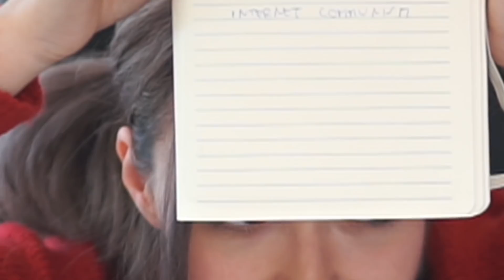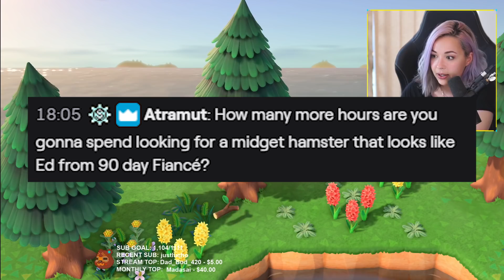FINDING MY DREAMIE AFTER 1,000+NMTs 😱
In today's episode we go searching for another dreamie of mine and on these Nook mile ticket islands we encounter a lot of popular villagers. Gameplay